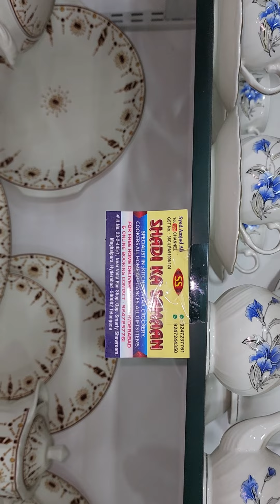jhansi up delivery 135pc Golden melamine Dinner set 7000 fixed price. 9247244250